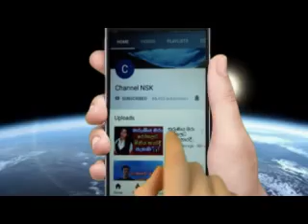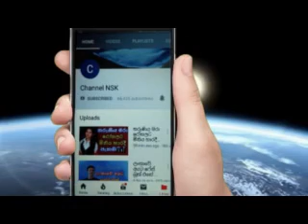ලංකාවේ විශාලතම හෙරොයින් තොගය එක්ක කුඩු රජා මාට්ටු